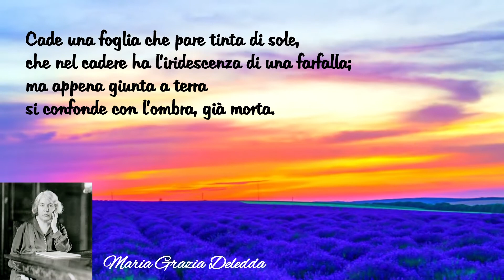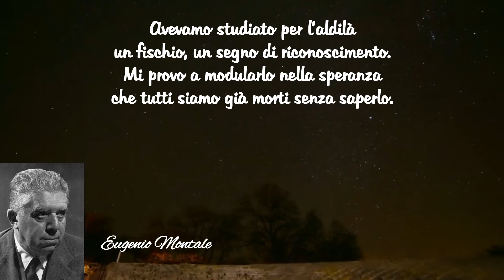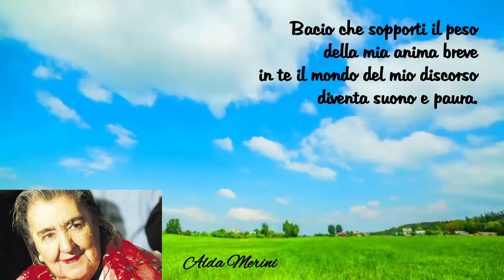IN 4 RIGHE: sublimi POESIE BREVI italiane del Novecento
Una piccola selezione di alcune sublimi poesie brevi italiane del '900.
In questo video: Giovanni Pascoli, Grazia Deledda, Giuseppe Ungaretti, Umberto Saba, Eugenio Montale, Salvatore Quasimodo, Gianni Rodari, Tonino Guerra, Alda Merini.